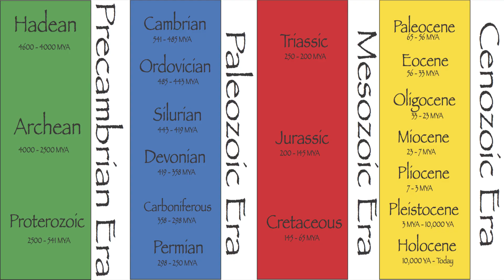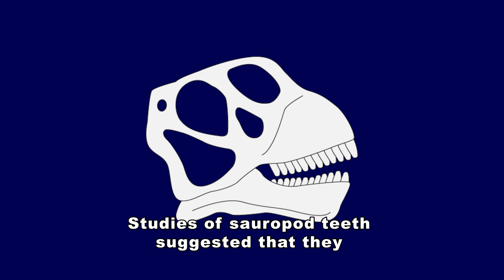Prehistoric World - Camarasaurus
Hey, my name is Nick Dodge. I am an artist and an animator. I like to draw for entertainment, but my other big hobby is animation, whether it be stop-motion or 2D animation used in Anime Studio. I also work with motion graphics and visual effects. I work with dinosaurs, Godzilla, and my own story (Daizua Neo). I hope that you enjoy my work.